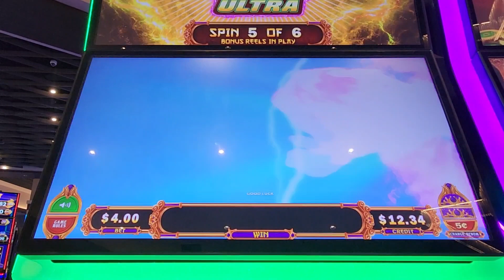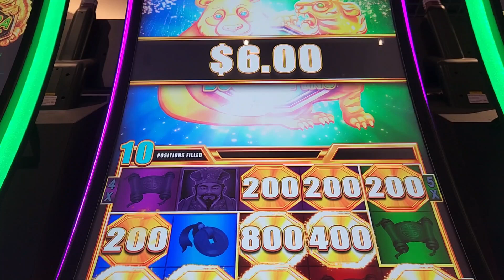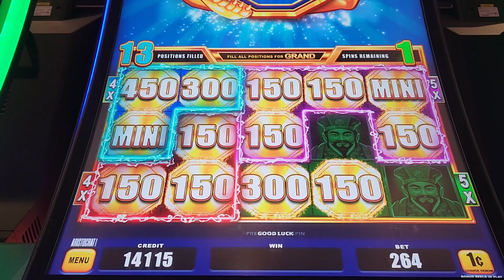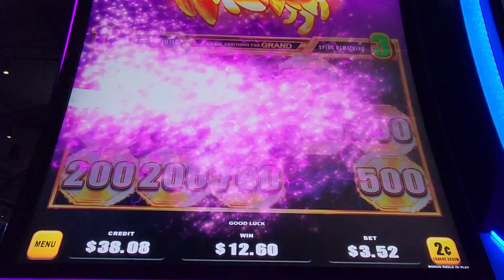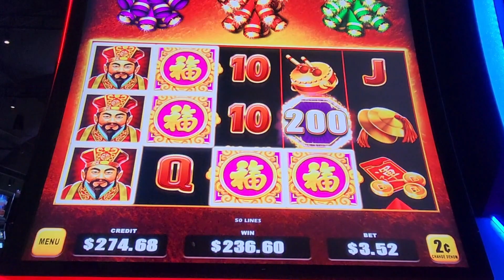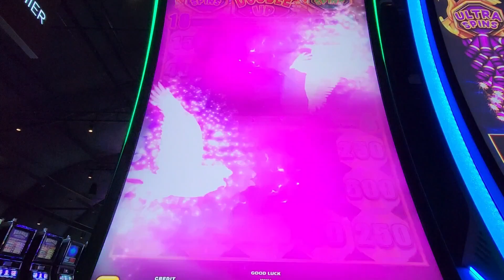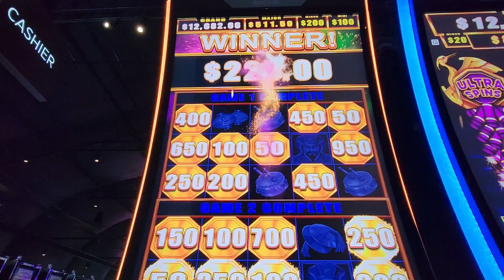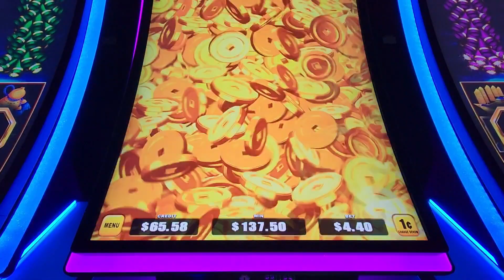Mighty Cash and Bao Zhu Zhao Fu wins 🏆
Mighty Cash 💸- Ultra Feature $4 bet on 5 cent denomination

Bao Zhu Zhao Fu🎊-  Zone and Extra Boost
$3.52 bet

Bao Zhu Zhao Fu 🎊- Zone Boost $2.64 bet

Bao Zhu Zhao Fu 🎊- Ultra Spins $3.52 bet on 5 cent denomination

Bao Zhu Zhao Fu 🎊- All 3 Features $4.80 bet on 5 cent denomination

Bao Zhu Zhao Fu 🎊- Ultra Feature $4.40 bet

Here are some bonuses that I got at Winstar Casino 🎰 on a Wednesday.
I feel like I do not win as much on the Zone Boost slot as I do on the Ultra Feature game. 😕

This is my current favorite slot machine to play. I live getting all 3 features at the same time. 😁